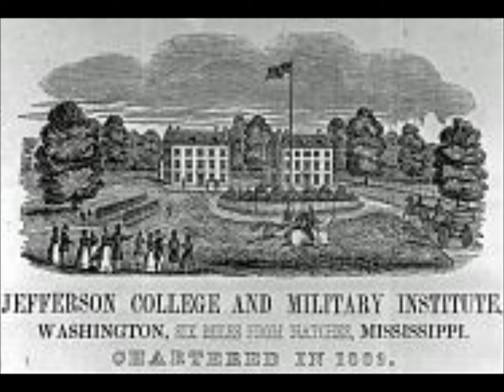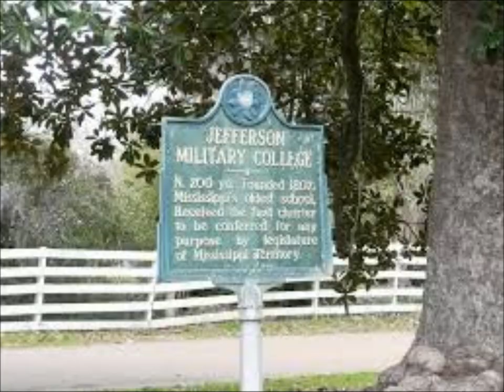Jan 7 Jefferson College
Robin Person, site director for Jefferson College, presents a Natchez History Minute about the historic institution of higher learning that officially opened its doors on this day, January 7, 1811.